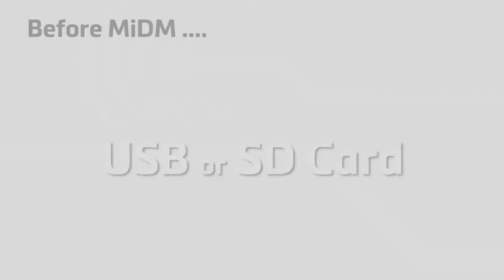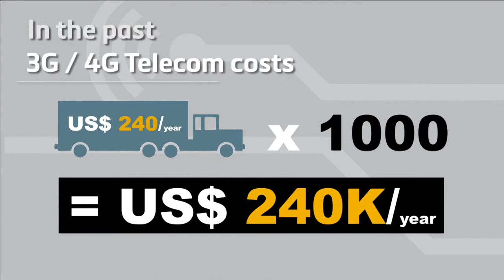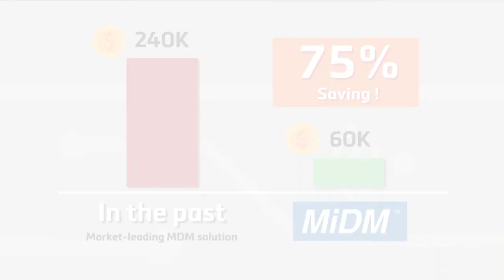MiDM - MiTAC (Mobile) Device Management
Securely manage all complex mobile deployments across all organizations and manage multiple business locations in a single console.